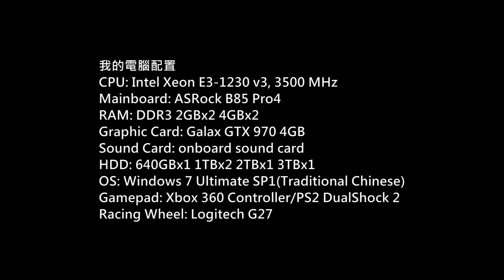Euro Truck Simulator 2 ProMods v1.96 Gameplay P.70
Game: Euro Truck Simulator 2
Platform: PC
Gamer: hkkane
Gameplay Date: 09 August 2015
Gameplay Part.70
Note:
Version: 1.19.x
Map:
ProMods v1.96
Poland Rebuilding v1.96
Rusmap v1.5
(Hamburg - Zwolle)